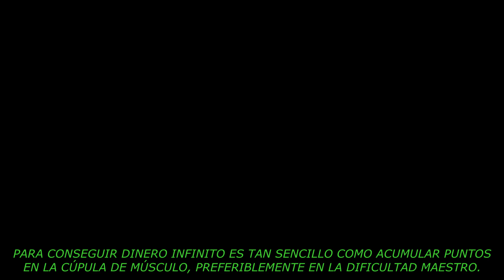LEGEND OF LEGAIA CÓMO CONSEGUIR DINERO INFINITO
► INFORMACIÓN BÁSICA:
En esta ocasión os traemos un mini video tutorial explicando la forma más rápida de obtener dinero en Legend of Legaia. Esperamos que les sea de utilidad.

►NO TE OLVIDES DE SUBSCRIBIRTE Y ACTIVAR LA CAMPANA PARA NO PERDERTE NINGUNO DE NUESTROS VIDEOS